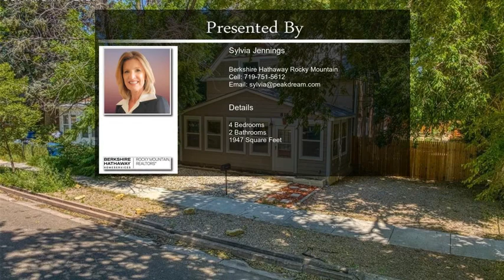816 W 2nd Street Florence CO 81226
816 W 2nd Street  Florence CO 81226

Walk to shops and restaurants from this spacious and updated 4 bedroom, 2 bath Victorian in the historic district of Florence, just 35 minutes south of Colorado Springs. The home features an open main level layout that includes a beautifully updated kitchen with newer stainless appliances, dining area, living room and main level laundry. The enclosed front porch has been converted into a flex space at the entry, including a corner bench with storage and coat tree for the outdoor gear. Walkout from the kitchen to the fenced back yard that includes a huge patio for entertaining, access to the alley, and a large outbuilding to use as a workshop or for storage. Upstairs, there are 3 more bedrooms and a shared bath with a stall shower. Recent improvements include a new roof, new fence, newer hot water heater, all new vinyl windows and ceiling fans throughout. The home is on a quiet street that will remind you of Mayberry, lined with mature trees and close to parks and the Emergent co-working campus.  With 2 highways nearby,  the location provides easy access to Canon City and Pueblo, and is just minutes from unparalleled outdoor recreation, including rafting or fishing on the nearby Arkansas River, mountain biking, skiing and more.  This quiet community is one of southern Colorado's best kept secrets providing friendly small town living less than a hour from the Colorado Springs airport.